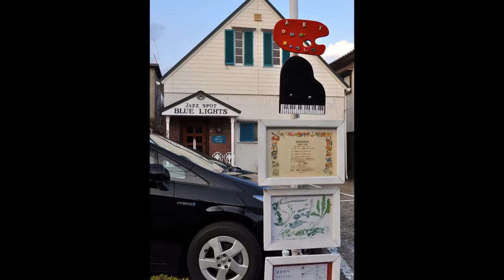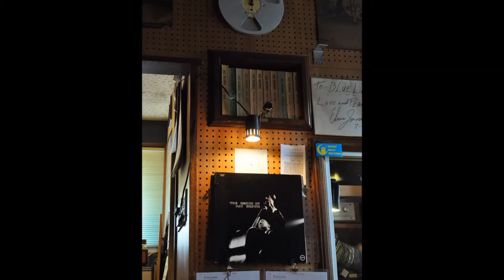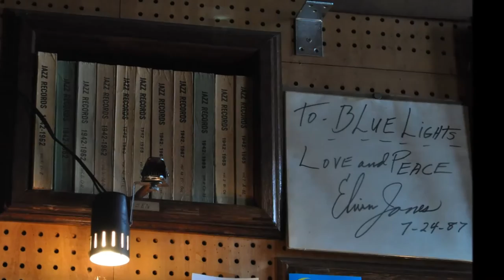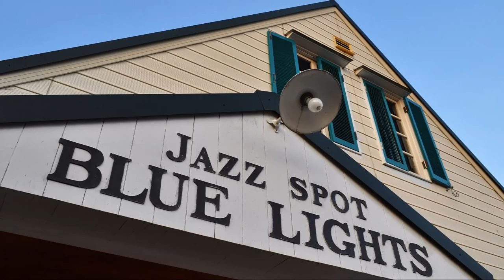「Jazz Spot BLUE LIGHTS」 Father Tom Vaughn - The Battle Hymn of the Republic